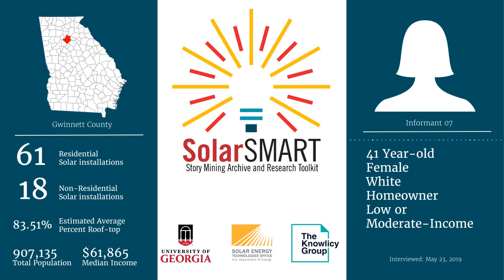SolarSMART Interview - SEA-GWINNETT-INF07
SolarSMART Interview conducted on 5/23/2019 with a 41 year old white female, homeowner from Gwinnett County, Georgia.